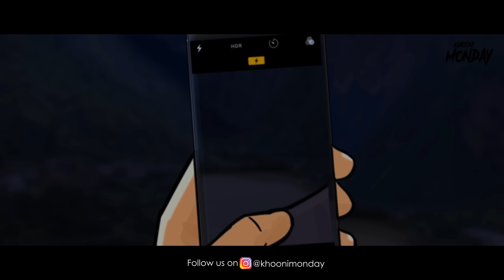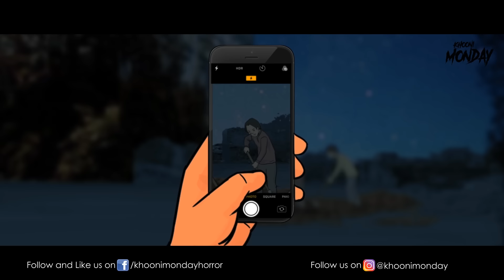Delhi Real Horror Stories | दिल्ली की कहानियाँ | Khooni Monday 🔥🔥🔥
Today we bring you compilation of top 5 horror stories from Delhi.

1. Delhi Agrasen Ki Bowli
2. Delhi Cantt Haunted House
3. Delhi University College Horror
4. Delhi Cantt Diwali Night
5. Delhi Midnight Reporter Horror Story